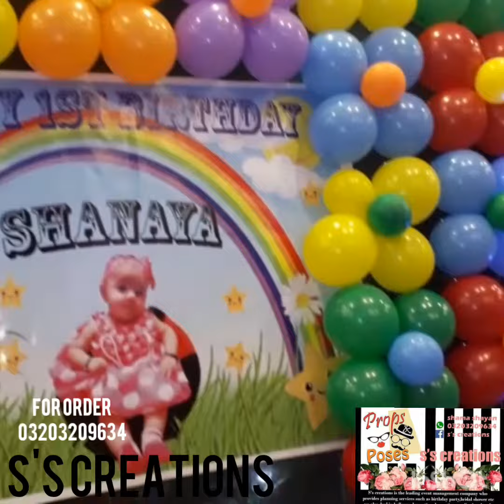Rainbow theme birthday decoration